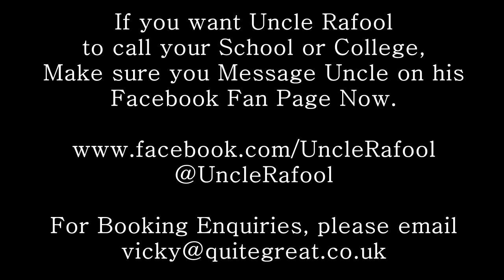Uncle Rafool Calls Bexleyheath Academy